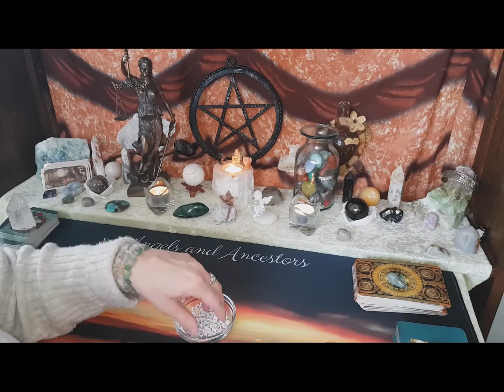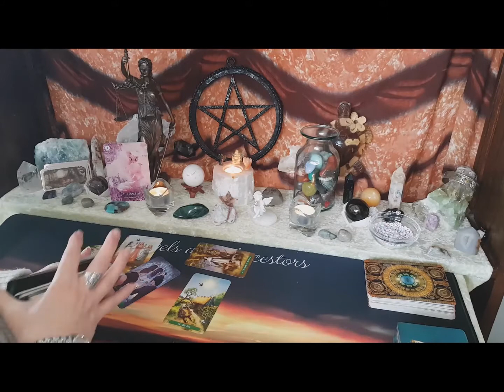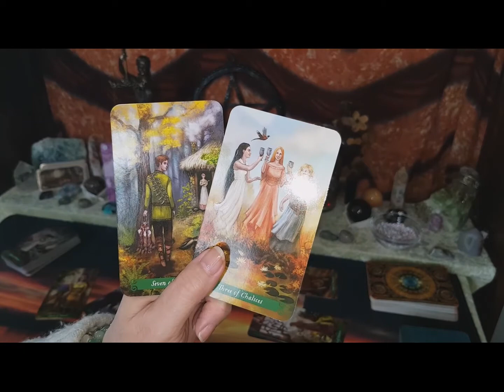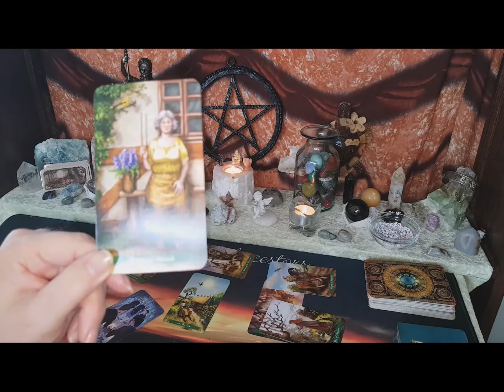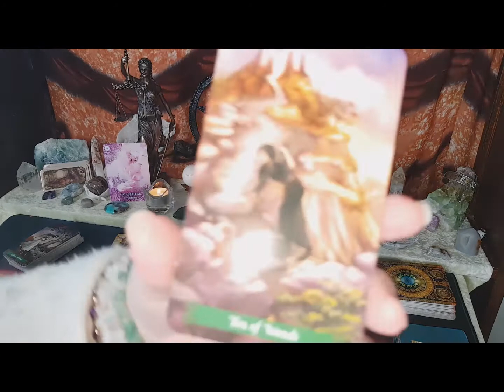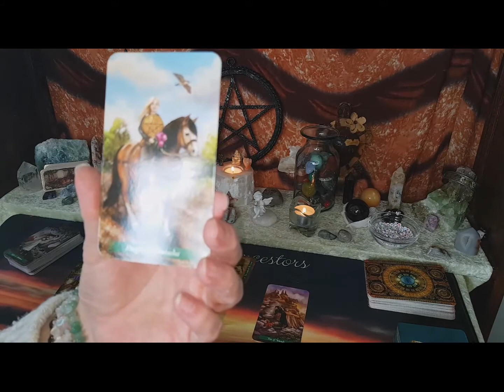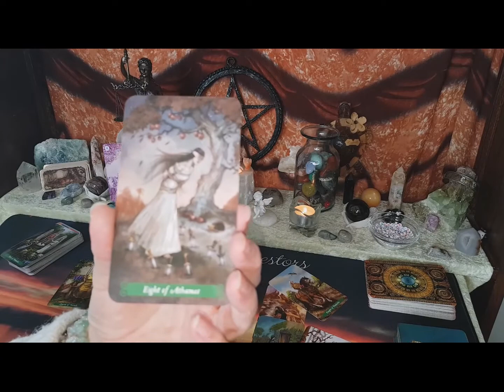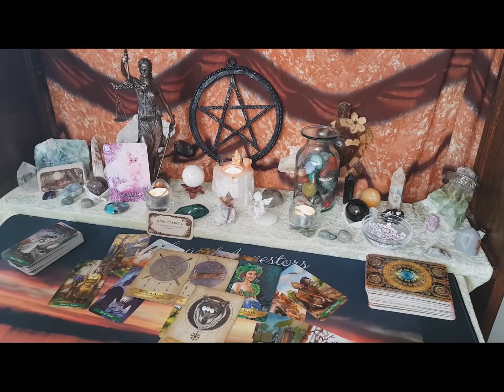Taurus WTF Tarot Reading 28 March- Do you celebrate or have you walked away? Sad state of affairs